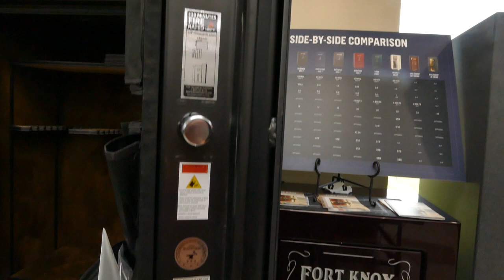Ironworks Rhino Safe $3949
Features:
- 72 x 42 x 27
- 48 long capacity
- Fire protection 130 minutes at 1400 degrees
- 10 gauge steel
- Deluxe door organizer
- USB outlet & LED lights